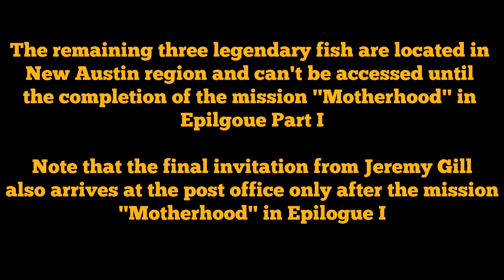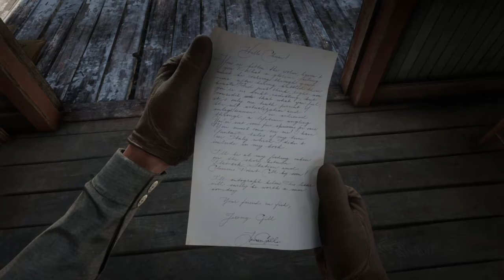All Legendary Fish Locations - Red Dead Redemption 2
Find and catch all the legendary fish in Red Dead Redemption 2 with the help of our video guide.